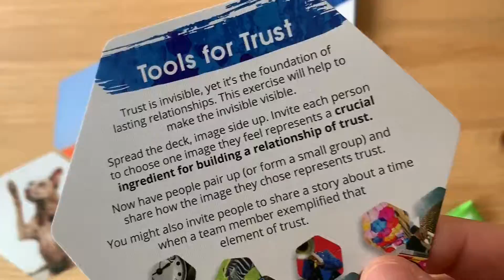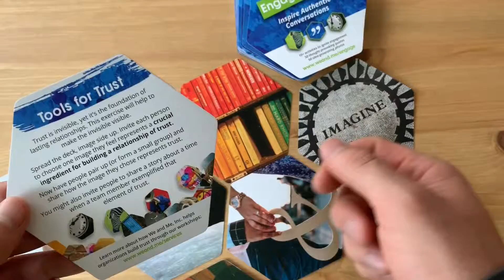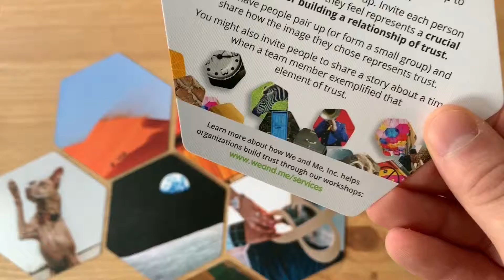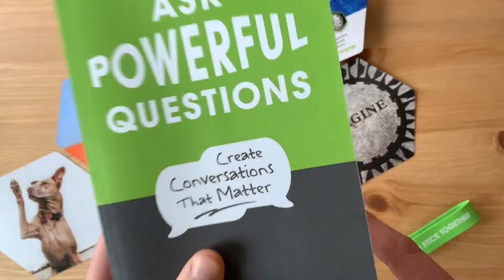Tools for Trust Group Exercise w/ We! Engage Cards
Find We!